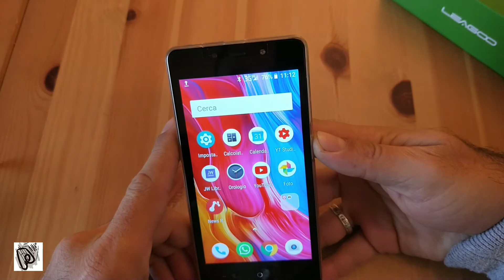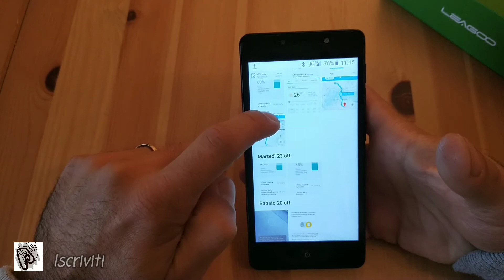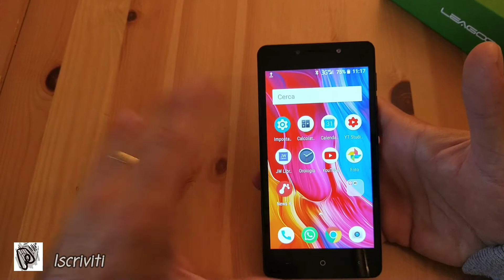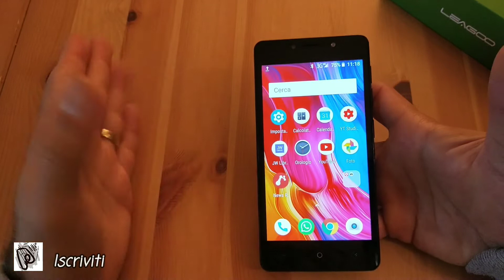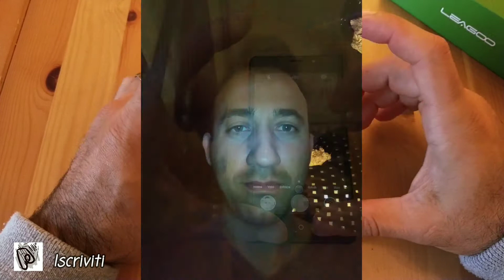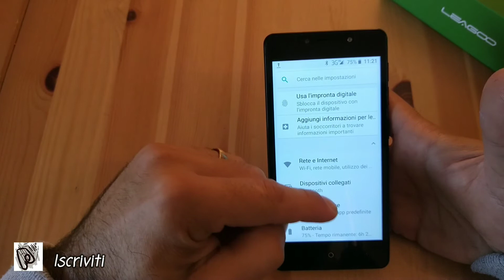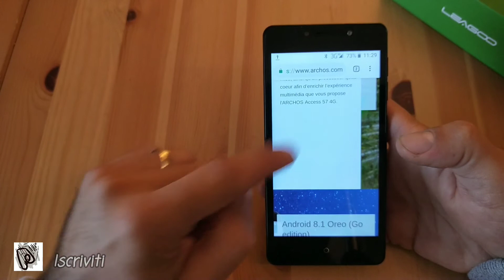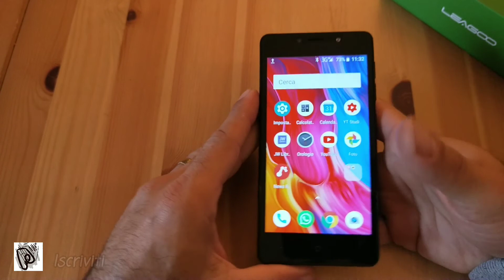LEAGOO POWER 2 la Recensione Completa!!!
La Recensione Completa dell'ultimo entry level Leagoo, POWER 2.
Tutto, Pregi e Difetti.